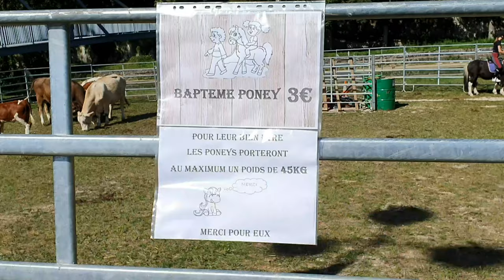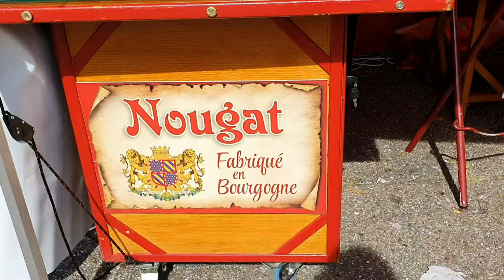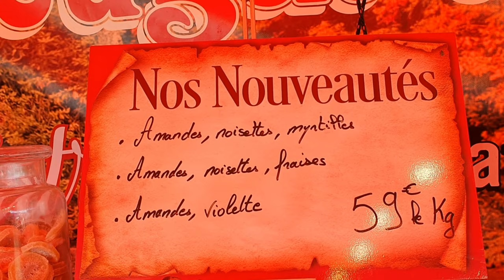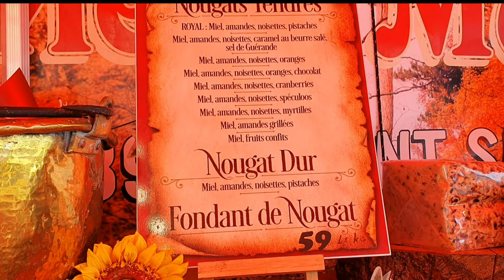LIFE IN FRANCE /FRENCH WAY: LA FOIRE DE VERDUN/VERDUN FAIR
In this video, I show how french  people hold a certain fair in Verdun, which is La Foire de Verdun in french language. This shows one of the french ways. The life in France. I have also shown a famous confectionary "Nougat" and its prices.

The 38th edition and the 1st event of the department of Meuse, the Fair welcomes nearly 450 exhibitors, spread over many thematic areas. The 40,000 expected visitors will be able to discover products and services on an attractive, festive and family event.
Presence of many personalities: Tal in showcase, Chimène Badi in showcase, the characters of the Pat'Patrouille, Scenes of Fair with Marion Game and David Mora, the official Miss Meuse cast for Miss Lorraine, Touche Pas Ma Foire with Kelly Vedovelli and Jean -Michel Mayor, More Beautiful Fair with Pauline Bresson and many other surprises. . . Numerous thematic areas, to please all visitors: Livestock area, Armed Space, Fire Department, Art Craft Space, Green Leisure Space, Thematic Area "The Meuse, playground by nature", Children's Area, etc. Many eating areas and refreshments with the presence of many local producers from all over France. Restaurants open until midnight from Thursday 13 to Sunday 16 September inclusive.